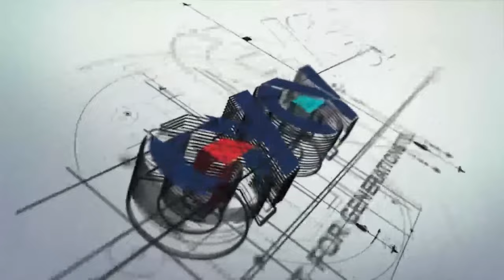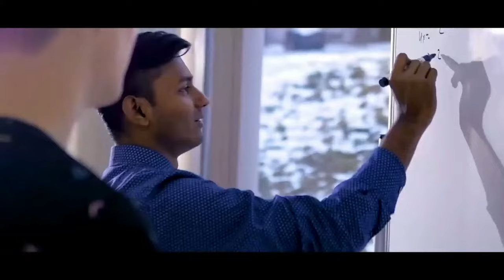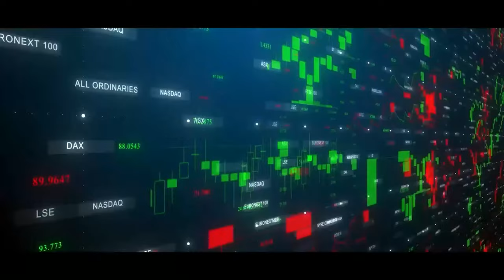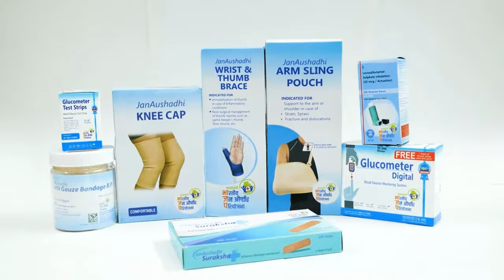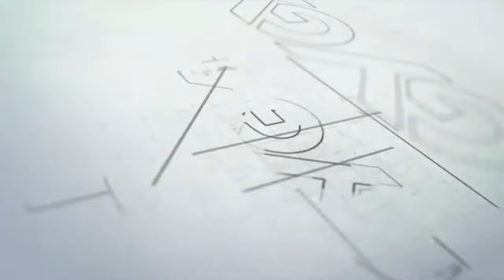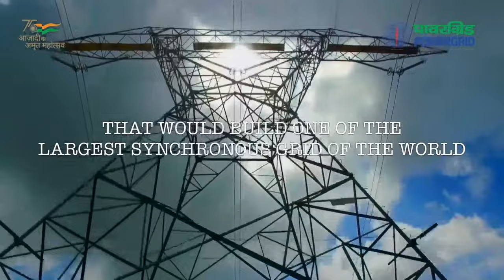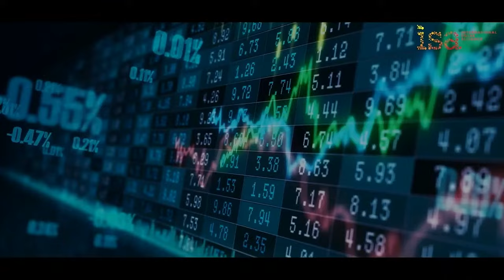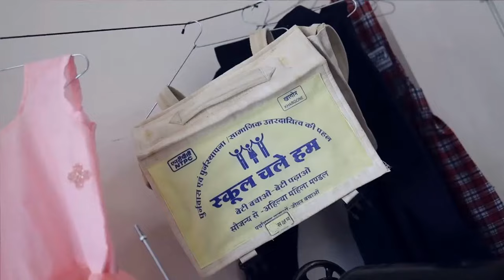LIVE: Former CEC Navin Chawla, Milan Vaishnav And Author Chris Miller | HT Leadership Summit 2023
Day 2 of the Hindustan Times Leadership Summit begins with a thought-provoking session with author Chris Miller where he talks about his book Chip War: The Fight For The World's Most Critical Technology. The second session of the day is on One Nation One Poll. Former CEC Navin Chawla and Carnegie South Asia Director Milan Vaishnav discuss all aspects of this critical issue that has been the subject of much public debate in recent times.
The landmark 21st edition of the Summit brings together leaders & icons from politics, sports, business, health and entertainment to have conversations that will go BeyondBarriers.